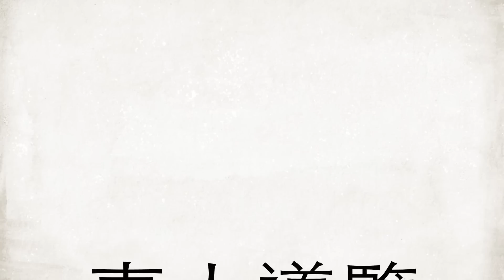辛亥樂園 多元文化展 xNTUE103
心中有愛，友善辛亥 園遊會